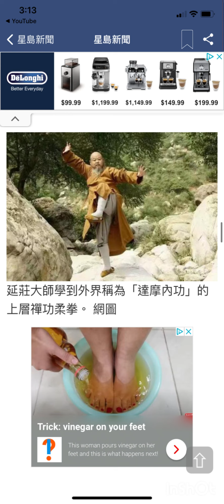還是病毒好打